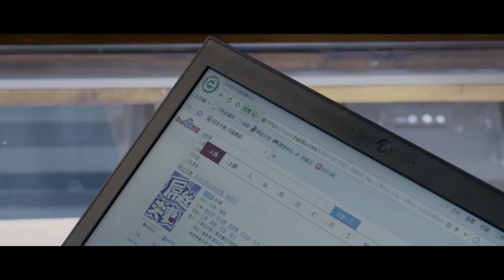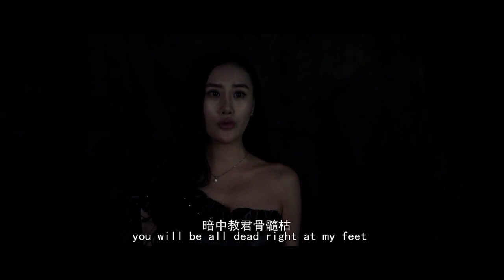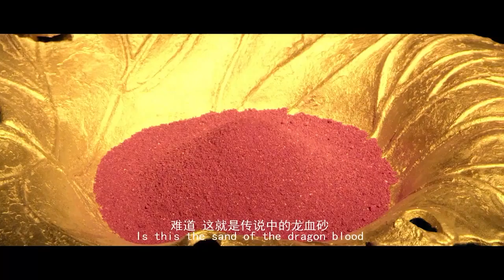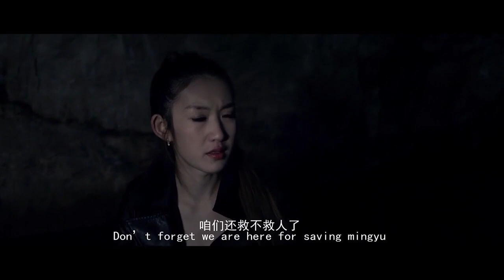【1080P】外八門之雪域魔窟｜Snow Devil Cave｜HD Movie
★导演: 秦教授
☆主演: 宋翊菲、赵飞、白那日苏、吴晴
★类型: 魔幻、探秘
☆制片国家/地区: 中国大陆
★语言: 汉语普通话
☆片长: 112分钟
★剧情简介：女主叶子的弟弟，得了一种浑身自燃的怪病，没搞清状况的叶子突然得知弟弟的病根本不是病，竟是一个来自部族的千年诅咒，而秦教授告诉叶子，她和弟弟正是叶赫那拉族萨满女巫的后代。为了打破这千年诅咒，叶子和素昧谋面的狐仙、高冷女神、逗逼鲜肉组成了超高颜值的猎人团，历尽重重艰险来到了大清龙脉“圣山”之下，在神秘力量的指引下一步步深入千年古穴禁地，最终他们是否能够胜利回归…… Welcome to subscribe us！we owns the exclusive copyright of all the contents published on the channel.